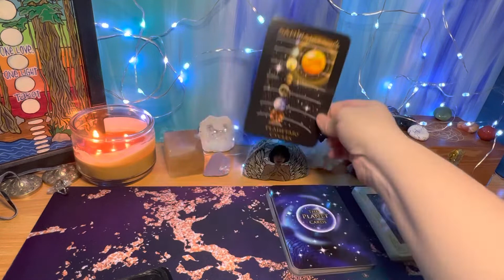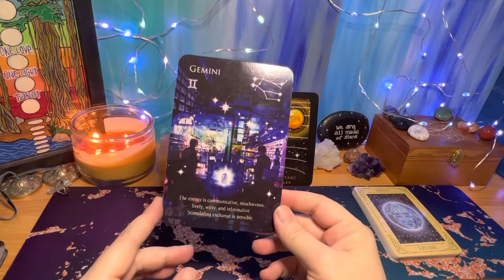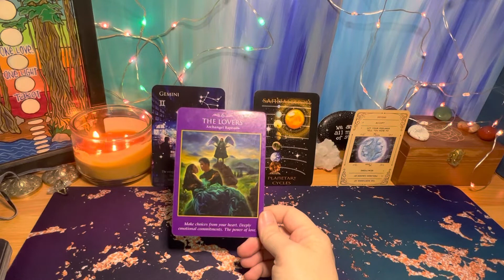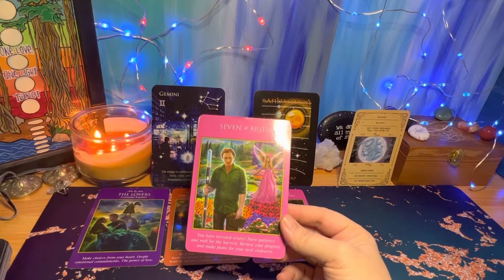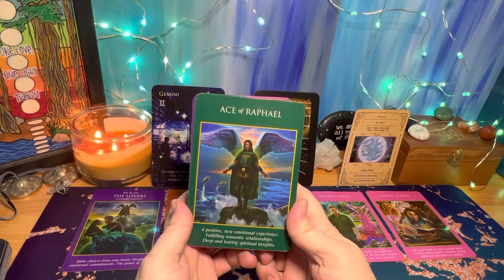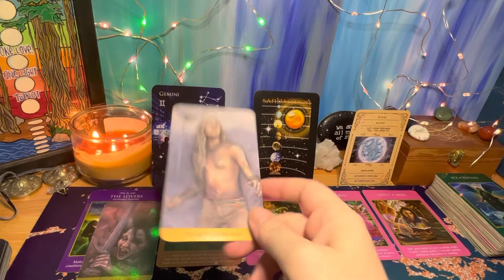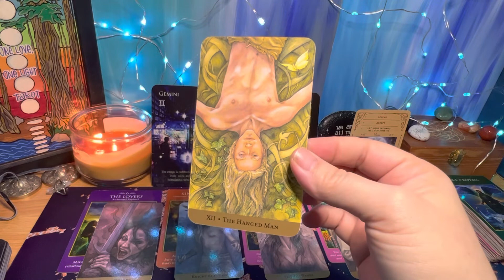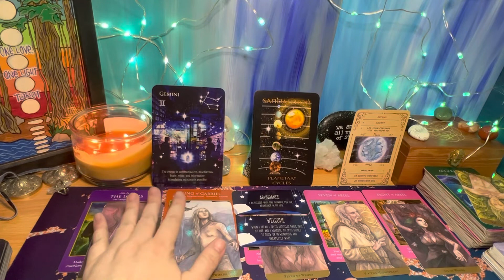Capricorn ♑️ Archangel Sandalphon - Planetary Cycles ✨🪐✨